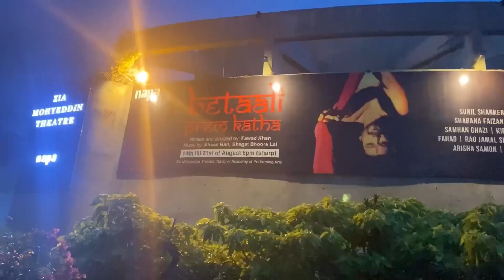Adaakari ka shok hai? to video lazmi dekhen !